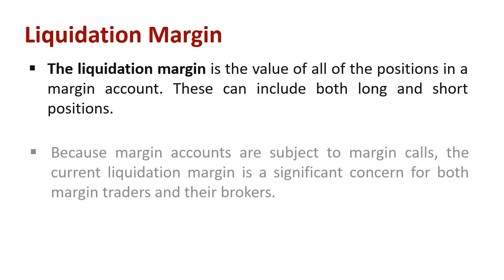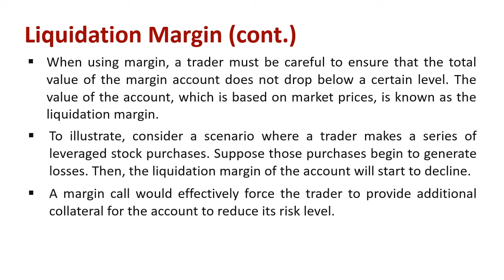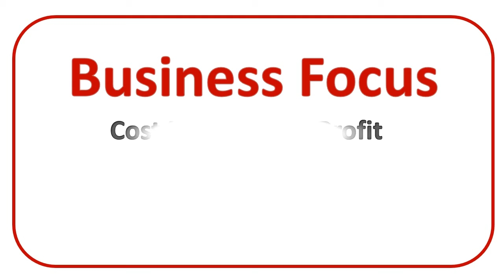Understanding Liquidation Margin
Explain : Liquidation Margin

The liquidation margin is the value of all of the positions in a margin account. These can include both long and short positions.

Because margin accounts are subject to margin calls, the current liquidation margin is a significant concern for both margin traders and their brokers. If the liquidation margin becomes insufficient to support the trader's positions, the broker may liquidate those positions to reduce their risk.